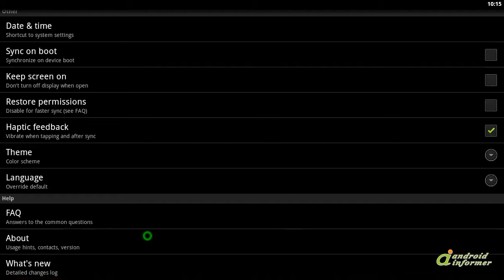A quick look at ClockSync